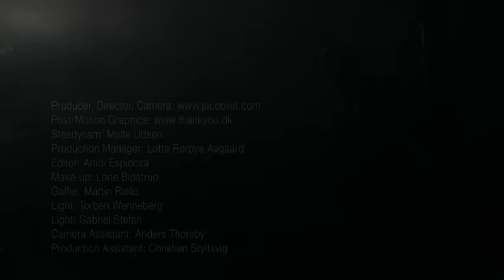Sami Yusuf - You Came To Me (Turkish)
– Join Sami Yusuf on Spotify and add your favourite tracks to your personal playlist

CREDITS

Music & words by Sami Yusuf
Published by Andante Records Administered by Fairwood Music (UK) Ltd for the World